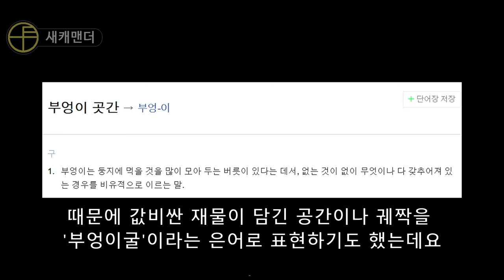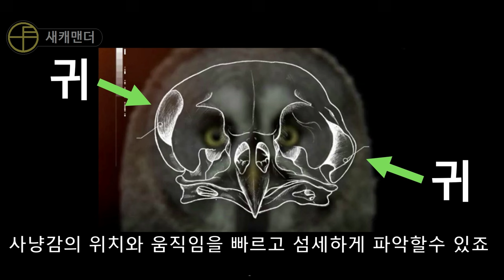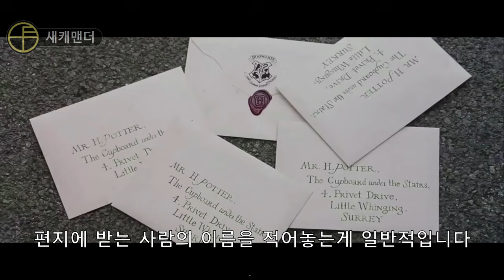해리포터속 올빼미의 숨겨진 진실